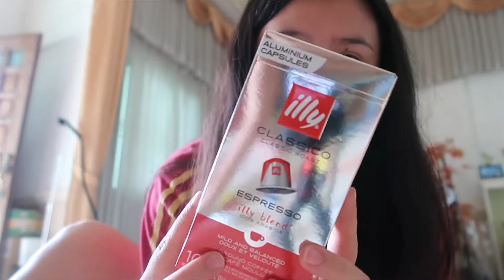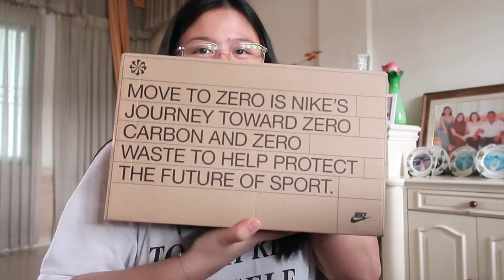LIFE LATELY| DINNER AT GAMBOA’S ORCHARD + UNBOXING MY NIKE DUNKS + BTS CONCERT + NEW NESPRESSO PODS!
Hi guys! In this video, I'll be showing you a life update of the things that happened to me last October. I hope you all enjoyed watching and I'll see you on my next video!